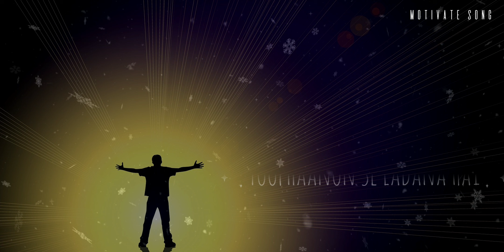Toofaanon Se Ladana Hai(तूफ़ानों से लड़ना है) l Hindi Song to Boost Your Motivation | Motivate Song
Welcome to our brand-new YouTube channel, where we bring you inspiring and motivational content to fuel your journey toward success! 🌟 Today, we’re excited to present our latest creation, “तूफ़ानों से लड़ना है | प्रेरणादायक हिंदी गाना | Motivation Song for Success”. This powerful Hindi song is designed to uplift, encourage, and remind you of your strength and potential.

In a world filled with challenges and obstacles, it’s crucial to stay motivated and focused on your goals. Our song, "तूफ़ानों से लड़ना है," captures the essence of perseverance and resilience. It’s not just a song; it's a call to action, a reminder that no matter how tough the journey, you have the power to overcome every hurdle in your path.

Motivational Hindi Song
प्रेरणादायक गाना
Success Song
Hindi Lyrics Video
Uplifting Music
Inspiration for Success
Overcoming Obstacles
Motivational Anthem
Positive Energy Music

Motivational Lyrics: The lyrics of this song are crafted to inspire you to keep pushing forward, even when the going gets tough. Each verse and chorus is designed to instill a sense of determination and hope.

Unique Composition: Our song features a unique blend of melodious tunes and impactful words, making it not only motivating but also pleasant to listen to. It’s perfect for starting your day on a positive note or for moments when you need a boost of confidence.

Easy to Understand: We’ve made sure that the lyrics are simple and relatable, so you can connect with the message easily. Whether you're familiar with Hindi or not, the sentiment of the song transcends language barriers.

Inspiring Message: At its core, the song is about embracing challenges and emerging stronger. It encourages you to see every obstacle as an opportunity to grow and every failure as a stepping stone to success.

Visual Experience: Our video is designed with visually appealing elements that complement the lyrics and music. The engaging visuals will enhance your listening experience and keep you captivated from start to finish.

Keywords for Search Optimization: Motivation, Hindi Song, Inspirational Music, Success, Motivational Lyrics, Perseverance, Resilience, Positive Thinking, Encouragement, New Hindi Songs, Uplifting Music, Success Journey, Overcoming Challenges, Hindi Motivation, Music for Inspiration

Whether you're preparing for a big exam, working on a personal project, or just need a little push to achieve your dreams, this song is here to motivate and energize you. Let the powerful message of "तूफ़ानों से लड़ना है" resonate with you and inspire you to conquer your own battles.

Thank you for joining us on this journey. Remember, no matter how fierce the storm, your determination will light the way. Keep moving forward, and let’s conquer those storms together!